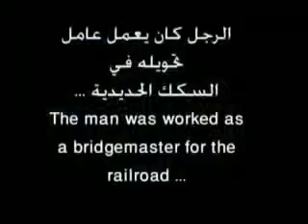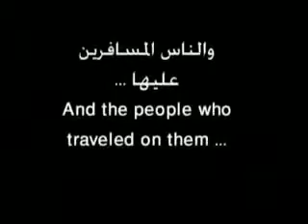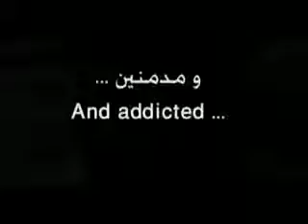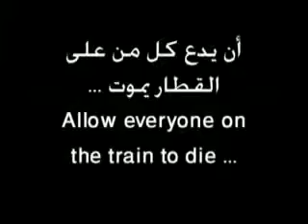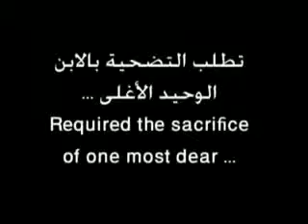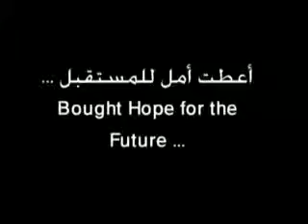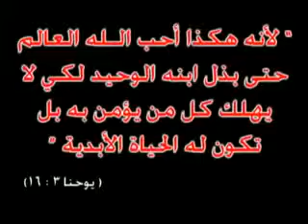فيديو قد يغير حياتك ‎